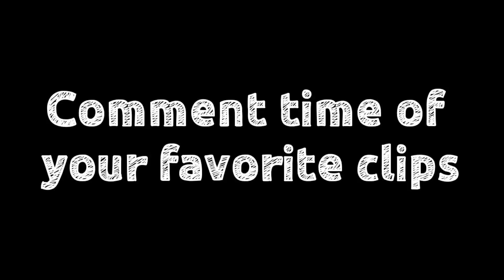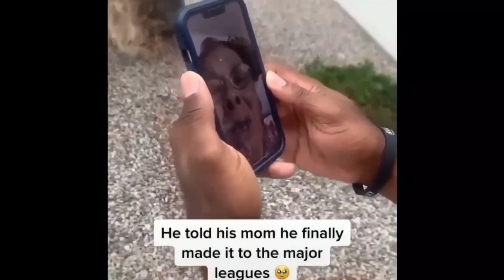Watch People Die Inside #85 | Instant Regret | Funny Fails Video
Watch people die inside 2022 compilations. Best of funny fails, instant regret, and dank memes.

 reddit compilation